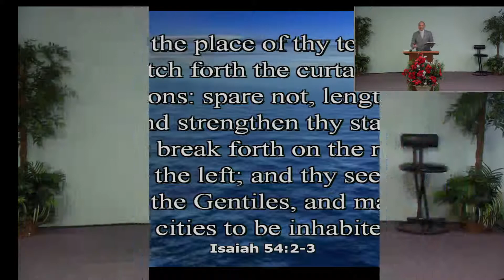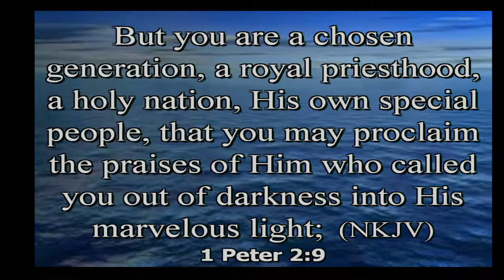Generation of Priests General Orders pt.5